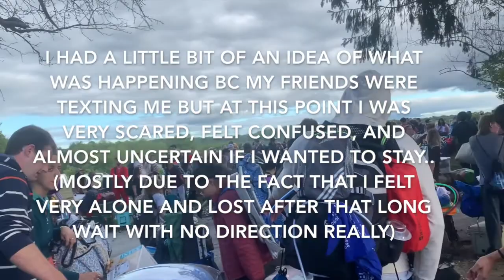ELEMENTS MUSIC & ARTS FESTIVAL | vlog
the long awaited vlog has now made its debut!

huge shoutout to my cabin peeps & all the other friends i spent time with at elements/got to meet. even the ones the camera didnt catch. just know i love you!

stay tuned for my response video on all of the drama that had went down during that crazy weekend, i will go in depth and share my thoughts and personal experience.

desert hearts b2b BLEW MY MIND, i forever wish my phone did not die on me but to live in that moment was truly epic.